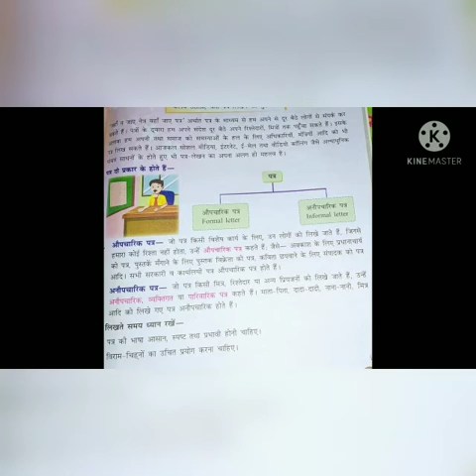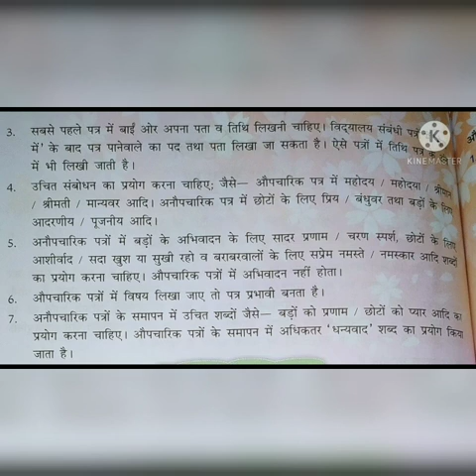Hindi: cl 6: Patra lekhn: 15.10.20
Ms. Roma Kumari